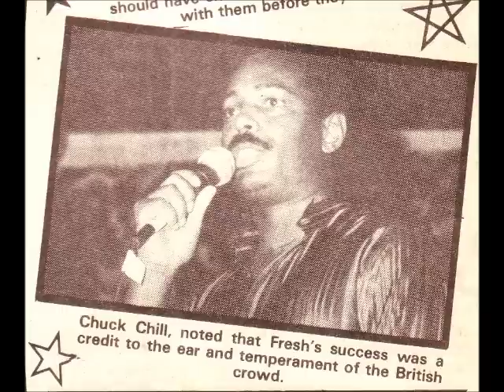Chuck Chill New York Juice Report 12th July 1986 (Mike Allen Capital Radio)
Chuck Chill was a Hip Hop journalist that had a regular feature on Mike Allen's Capital Rap Show in the mid 1980's. The feature was named 'Chuck Chills New York Juice Report' and was a basically Chuck passing on all the current Hip Hop gossip in New York. This edition is taken from 12th July 1986, a week before the UK Fresh 86 concerts.

You're locked into the Boss...